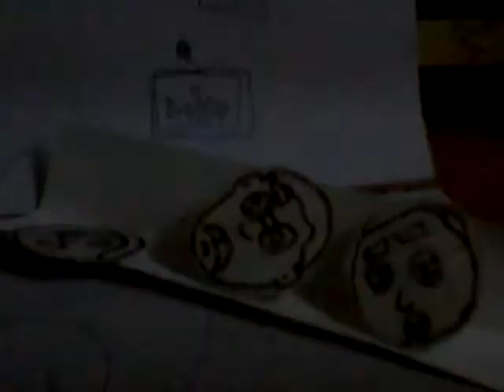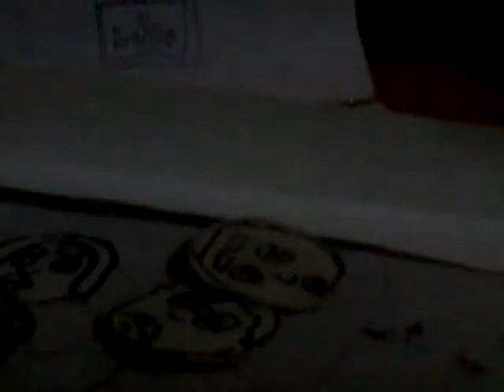Big time Rushmore the pig 111